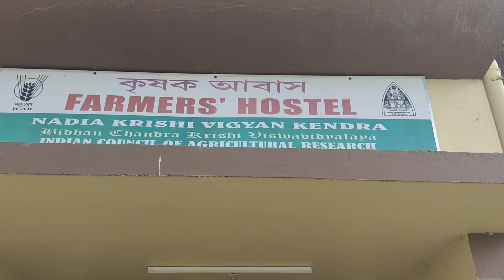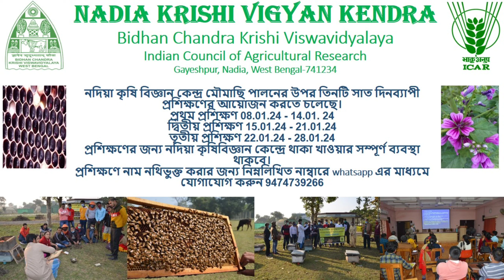সরকারি কৃষি কেন্দ্র থেকে কি করে ট্রেনিং নিয়ে সাবলম্বি হতে পারবেন। আর্থিক অনুদান।